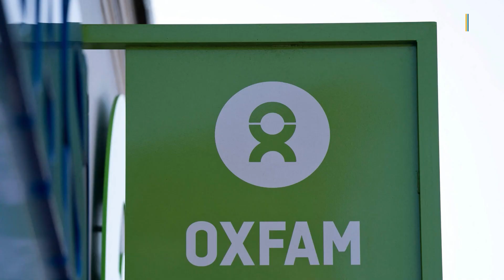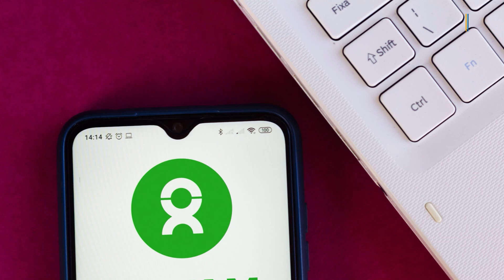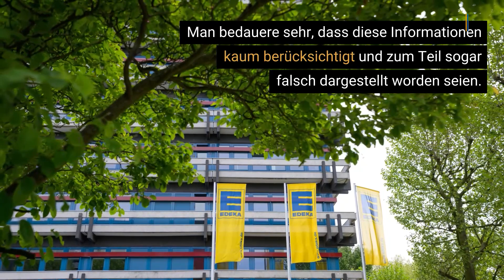Verstößt Edeka gegen Menschenrechte? | Letzter Platz in Oxfam-Studie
Nach einer neuen Studie von Oxfam landet EDEKA bei der Einhaltung von Menschenrechten in seiner Lieferkette auf dem letzten Platz unter den seit 2018 in Deutschland untersuchten Supermarkt-Ketten.

▬ Social Media ▬▬▬▬▬▬▬▬▬▬▬▬▬▬▬
► Besucht uns auf Facebook: